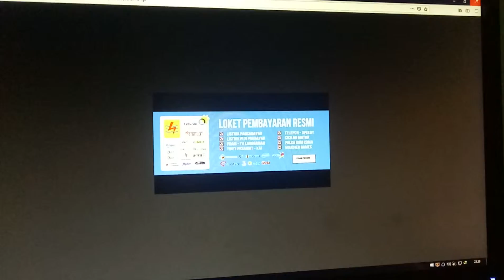Sett win 10 dan iklan di updater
Set win 10 di client dan pasang iklan warnet saat buka browser